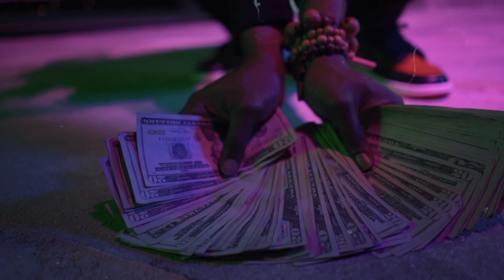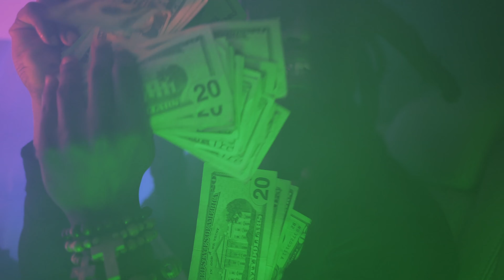Uglasshaitian - Whats Hannen (Official Video)[Prod. @Draco.otb] Dir.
Uglasshaitian drops another dope visual for “what’s Hannen” produced by @draco.otb & filmed by @hookmanjones. You can find this song and more on UglassHaitian SoundCloud by clicking the link in this description. What video would you guys like to see us shoot next?

Sound cloud